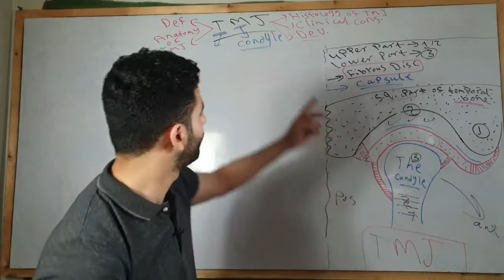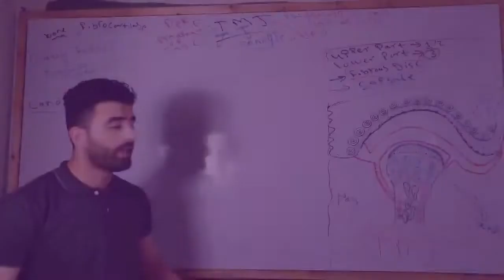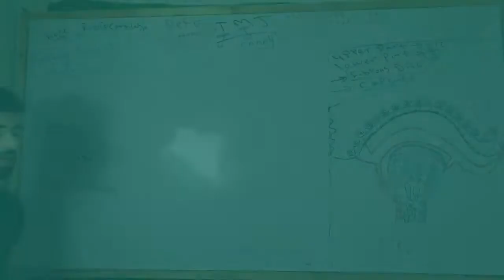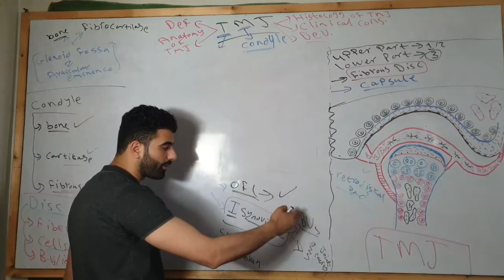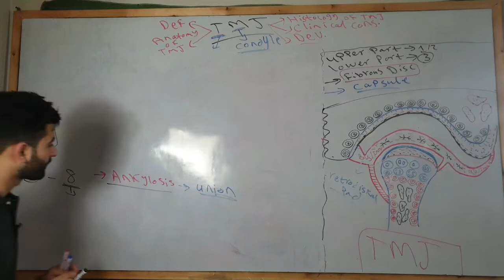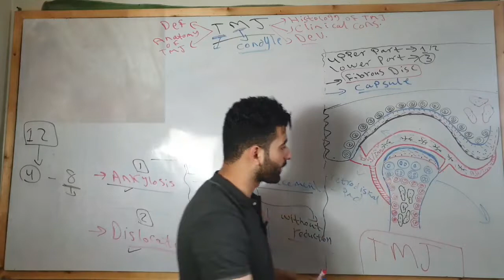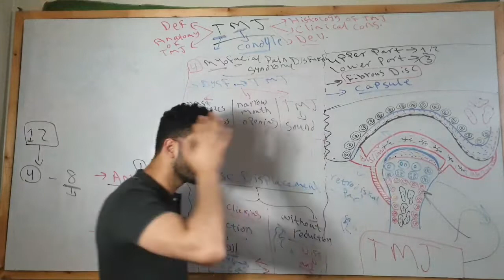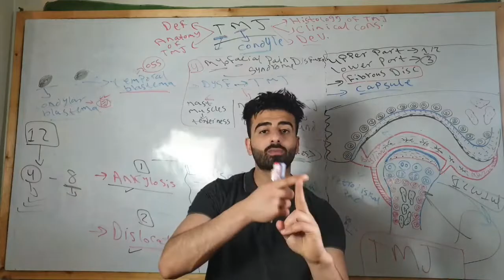tmj 2 شرح (last video)_ oral histology || عزت شومان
يتناول هذا الفيديو شرح الجزء التاني والأخير من شابتر ال tmj
فقد تم تناول فيه شرح ال
histology of the tmj
clinical consideration
development of the tmj
blood and nervous supply
movements of the tmj